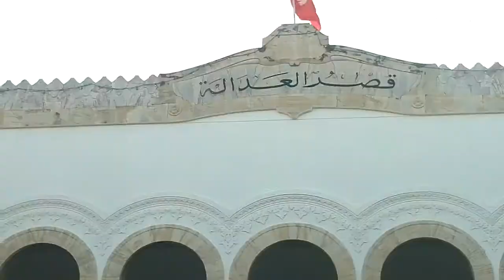تحديد 26 مارس للتصريح بالحكم في قضيّة الفرياني